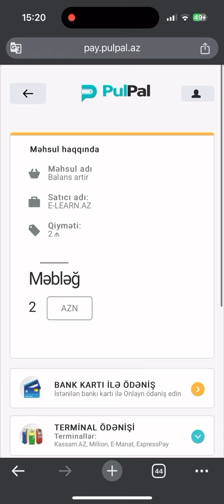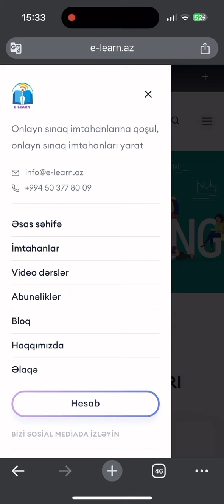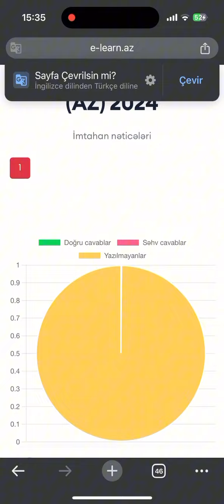Imtahan abunəlik videosu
Semestr imtahanlarının qeydiyyatı